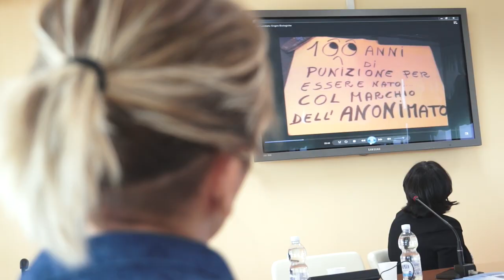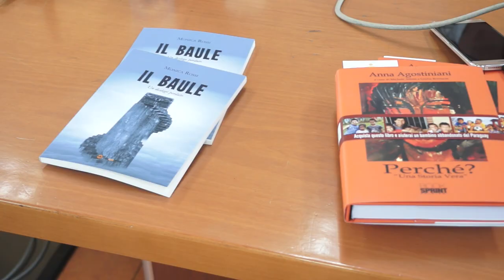Convegno "Nuove prospettive del diritto alle origini"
Si è tenuto nella sede della Città metropolitana di Torino un convegno sul tema del diritto alle origini con la partecipazione di magistrati, avvocato, esperti.